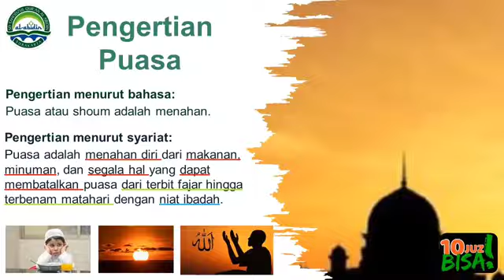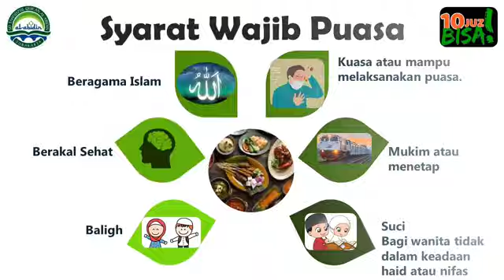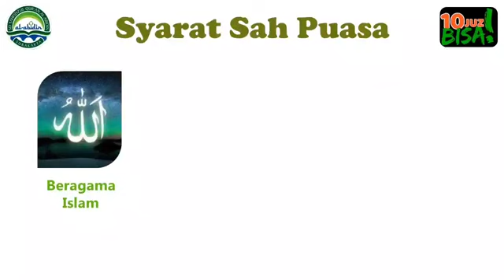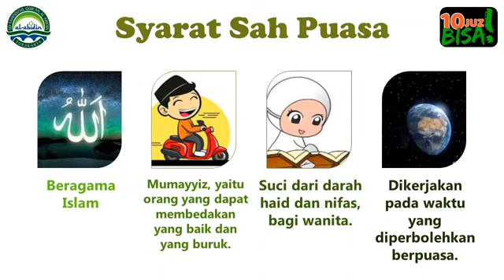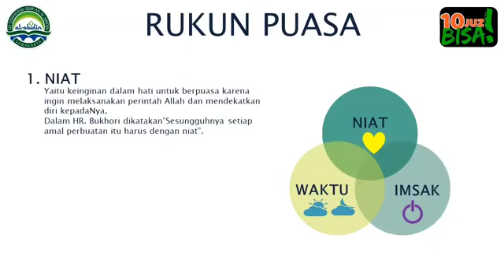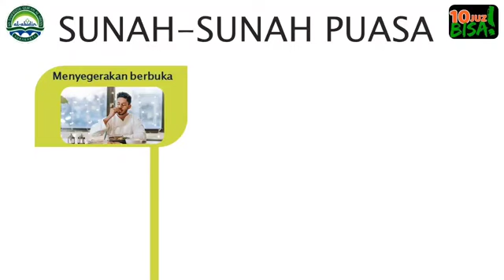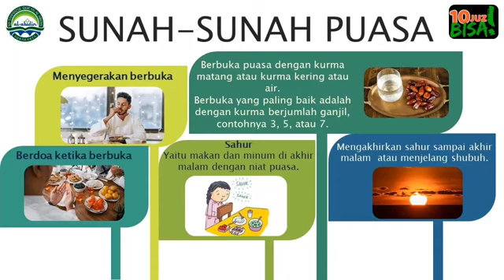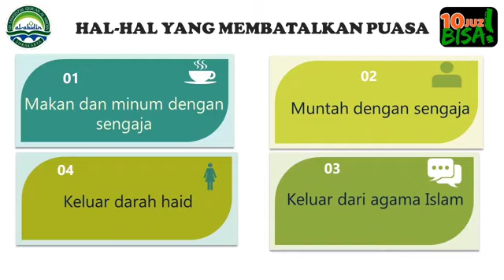Level IV: PAI "Puasa"